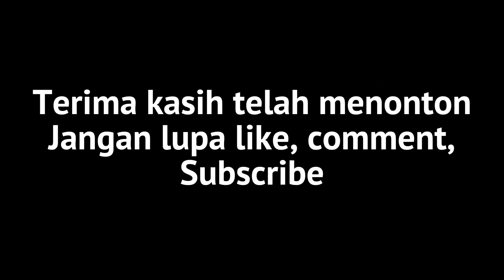Badut badut lucu joget joget bersama Ondel ondel